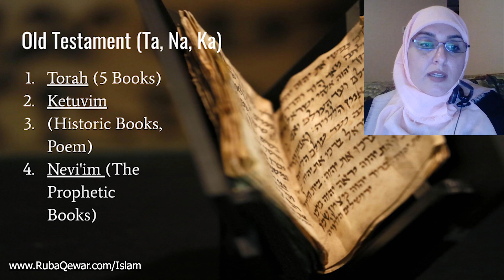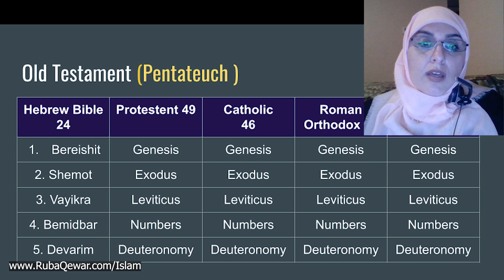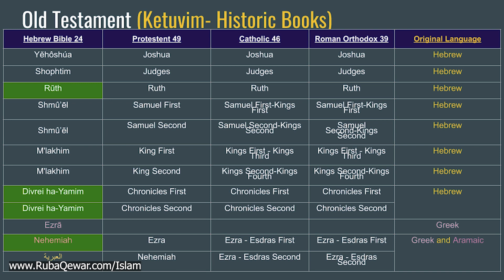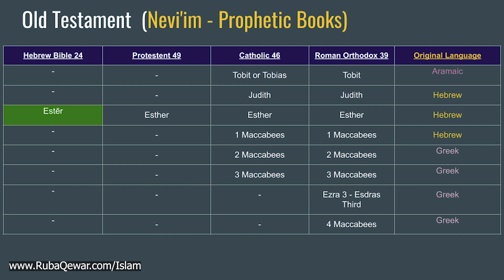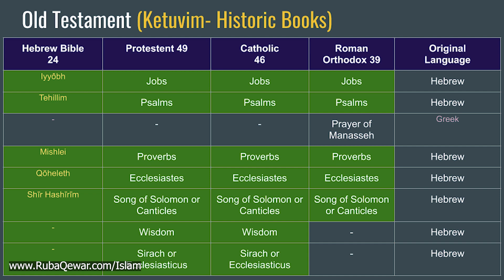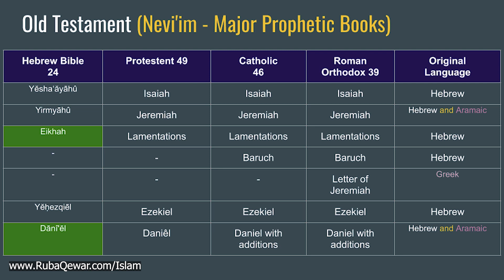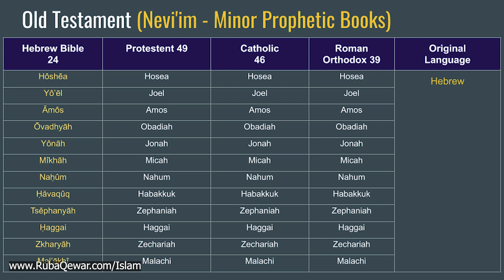The Map Module3 Authenticity of the Bible2 a The Books of the Old Testament